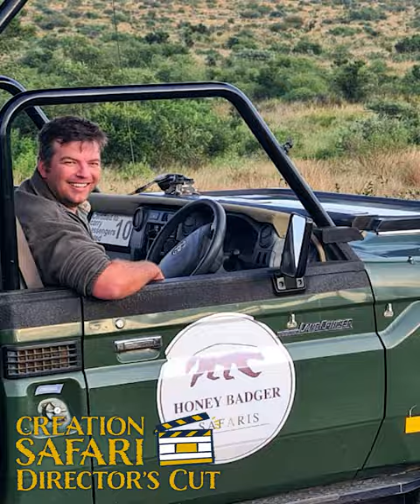Creation Safari Director's Cut: You are invited! | Bible Tours | South Africa | Trailer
Come and see the wonders of Jehovah’s creation, the beautiful animals of the Kruger National Park in South Africa! Brother Jono is stepping back in front of the camera to present a final Director’s Cut Edition of the original Africa Creation Safari Tour.

We hope to see you soon friends!